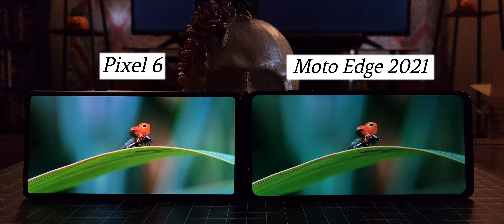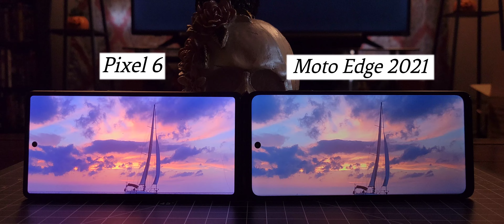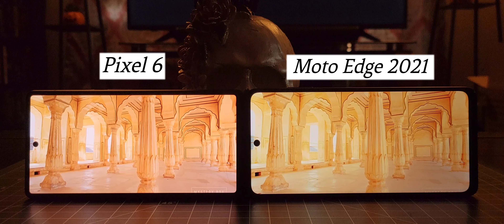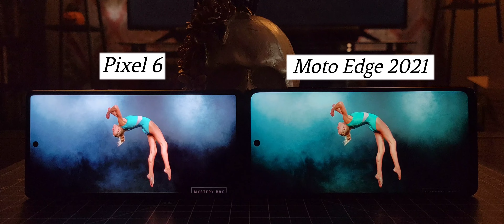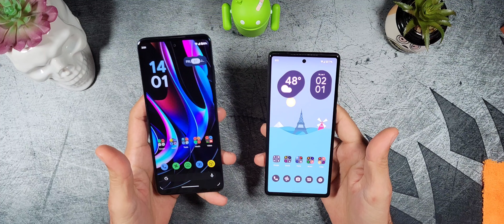Google Pixel 6 vs Motorola Edge (2021) ● Display Comparison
This is a Display Comparison between the new Google Pixel 6 and the Motorola Edge 2021. Which device has the better display?